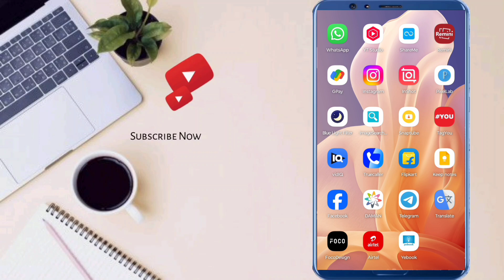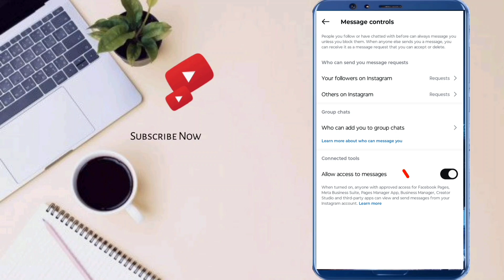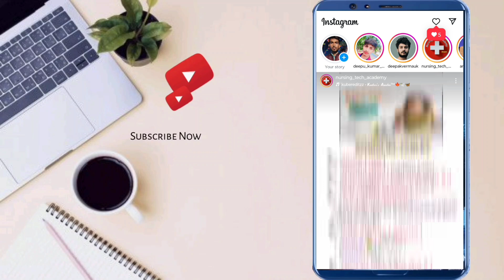Instagram Group me Jod deta hai Kaise Band Kare | How to Close Group Permission in Instagram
instagram group se remove kaise kare
instagram ka group kaise delete kare
instagram group me add kar deta hai kaise band kare
instagram par group delete kaise kare
instagram par group kaise delete kare
instagram audio call kaise band karen
instagram group se kaise bache
instagram me group setting kaise kre,instagram
instagram request kaise band karen
instagram par call kaise band karen

🔘 HAGTAG

Rakesh Prajapati
From - Utter Pradesh ( India )